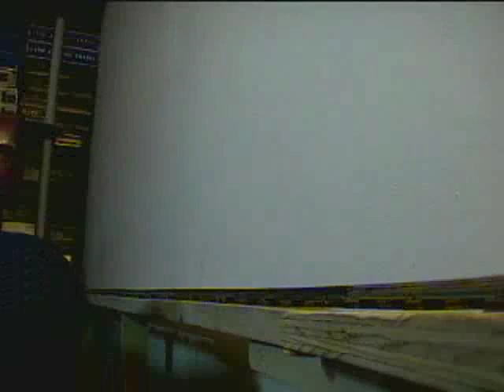Test Track--1988 Lionel Grain Train-1 (20 cars)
This 1988 Lionel 6-11705 Chessie System Unit Train, has grown to 20 cars from its original 5 plus caboose. The 2-bay ACF hoppers on the rear of the train are a bit of a curiosity, as they encompass three different manufacturers who apparently used the same photo as a reference for the markings. If you Google "It's Not that Engelhard", you'll find a photographic essay I wrote comparing the offerings of K-Line, MTH and Lionel, showing the same model of an ACF Centerflow hopper car from each company, with the exact same number.

This train was initially assembled as a 42 car train--somehow I had not tracked its expansion after I stopped building floor layouts, when this train was 19 cars long, (13 Lionel and 6 Weaver). Over the years I bought another 11 Weaver hoppers, plus AtlasO, MTH and K-Line versions, and never checked the operational characteristics of the train as it grew far past the point where it could be easily operated on the future test track layout (it stringlined off the track when I tried to pull it).

Original upload 11/20/2007. See Part two for an explanation. Ignore the thumbnails for "Lionel Grain Train Runbys" in the Related column, as those were removed and replaced by this one. Also, add 3931 pageviews to the figure displayed on this video.